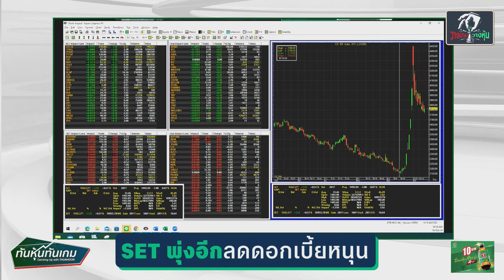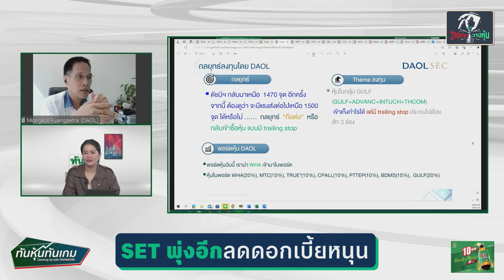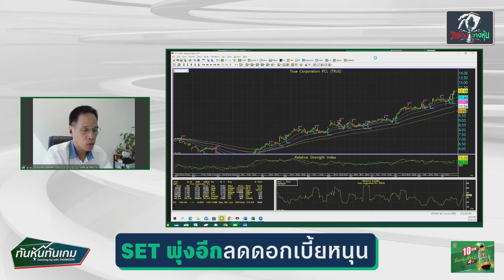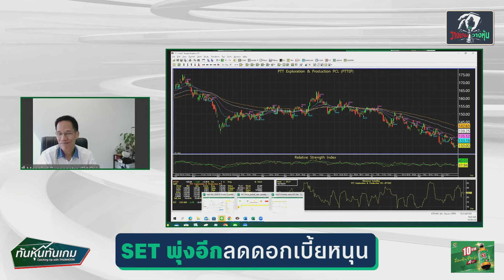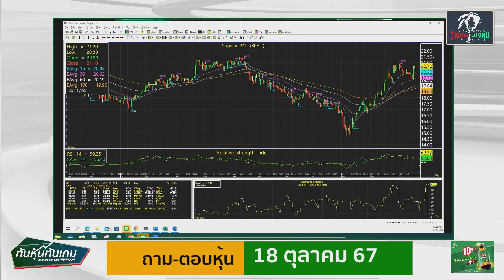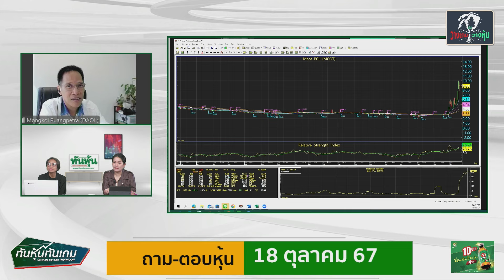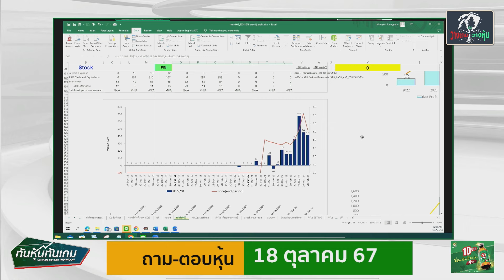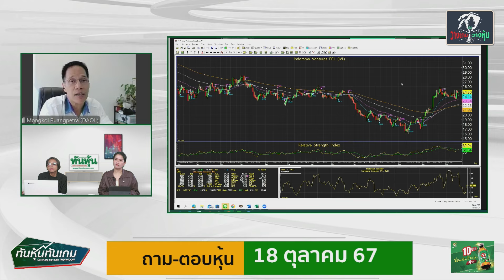"SET พุ่งอีก ลดดอกเบี้ยหนุน"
🎤➡️"SET พุ่งอีก ลดดอกเบี้ยหนุน" มงคล พ่วงเภตรา ผู้ช่วยกรรมการผู้จัดการ ฝ่ายกลยุทธ์การลงทุนหลักทรัพย์ บริษัทหลักทรัพย์ดาโอ (ประเทศไทย) จำกัด (มหาชน) 🎯

รายการ ทันหุ้นทันเกม วันนี้